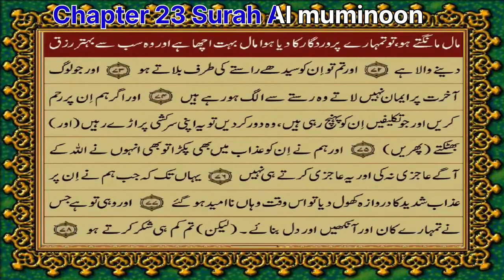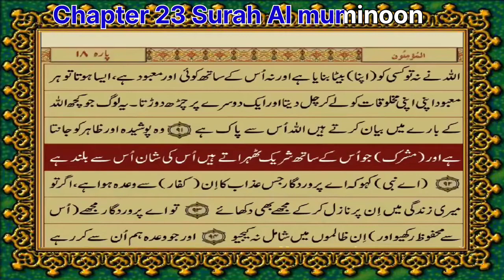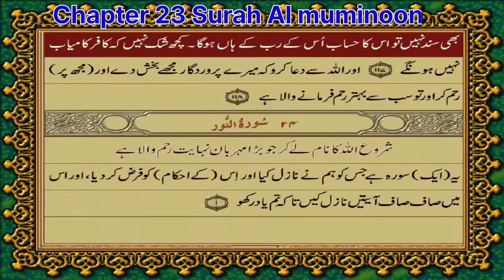Quran Chapter-23 Surah Al muminoon verse 1-118 Urdu translation by Maulana Fateh Muhammad Jalandhary